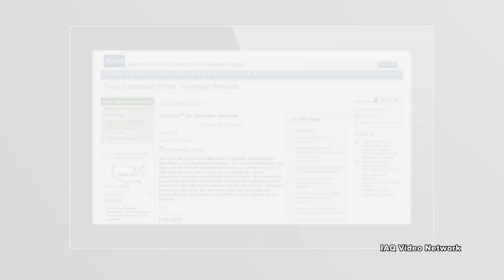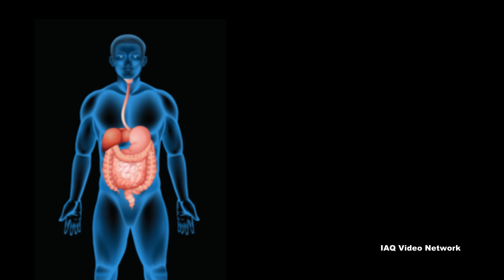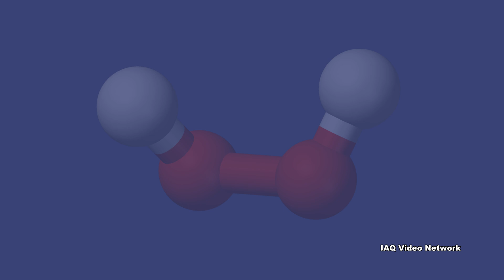Hydrogen Peroxide & Exposure Concerns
Hydrogen peroxide is a manufactured chemical compound (with the formula H2O2) although small amounts of gaseous hydrogen peroxide occur naturally in the air. According to the Agency for Toxic Substances & Disease Registry (ATSDR), hydrogen peroxide is found in many households at low concentrations (3-9%) for medicinal applications and as a clothes and hair bleach. In industry, hydrogen peroxide in higher concentrations is used as a bleach for textiles and paper, as a component of rocket fuels, and for producing foam rubber and organic chemicals.

The ATSDR states that hydrogen peroxide can be toxic if ingested, inhaled or by contact with the skin or eyes. Inhalation of household strength hydrogen peroxide (3%) can cause respiratory irritation and exposure can cause mild ocular irritation. Inhalation of vapors from concentrated (higher than 10%) solutions may result in severe pulmonary irritation.

Ingestion of dilute solutions of hydrogen peroxide may result in vomiting, mild gastrointestinal irritation, gastric distension, and on rare occasions, gastrointestinal erosions or embolism (blockage of blood vessels by air bubbles). Ingestion of solutions of 10-20% strength produces similar symptoms, but exposed tissues may also be burned. Ingestion of even more concentrated solutions may also induce rapid loss of consciousness followed by respiratory paralysis.

Eye exposure to 3% hydrogen peroxide may result in pain and irritation, but severe injury is rare. More concentrated solution may result in ulceration or perforation of the cornea. Skin contact can cause irritation and temporary bleaching of the skin and hair. Contact with concentrated solutions may cause severe skin burns with blisters.

These are just a few things to know about hydrogen peroxide and exposure concerns. To learn more about this or other health and safety, occupational, environmental or air quality issues, please visit the websites shown on the screen.